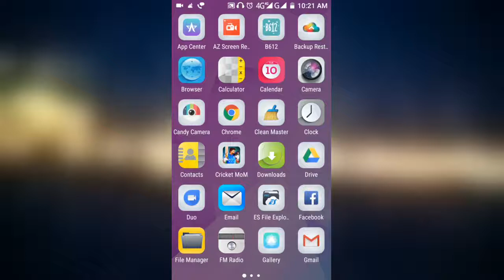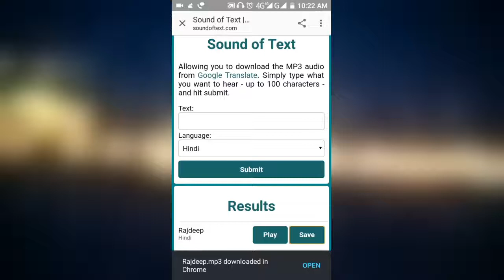How to create Name song